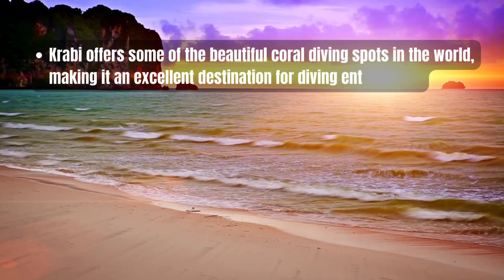THAILAND - MUST VISIT PLACES I TRAVEL I BEST TIME TO VISIT I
Thailand's must visit places.